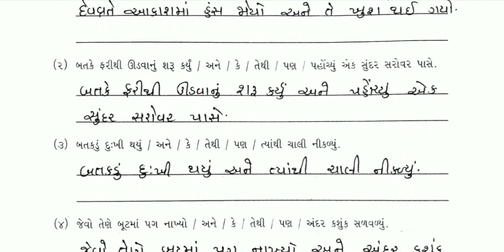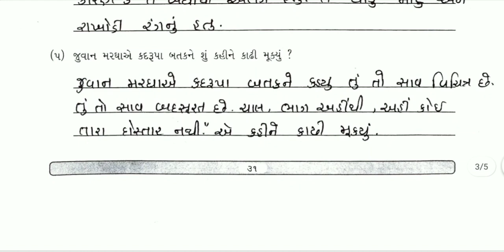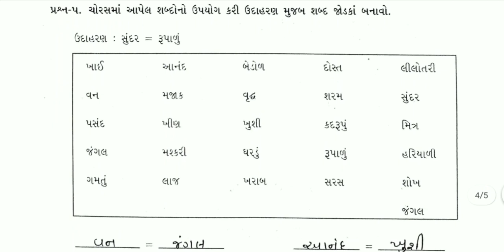bridge course | gyan setu | std 4 gujarati kadam 6 | class readiness | dhoran 4 guj gs 6 solution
standard 4 gujarati kadam 6 bridge course gyan setu class readiness solution , standard 4 gujarati kadam 6 solution gs 7 date 24 / 06 / 21 , dhoran 4 gujarati gs 7 solution bridge course  class readiness gyan setu part 7

(1) bridge course std 4 gujarati kadam 6 solution
(2)  dhoran 4 gujarati gs 7 solution gyan setu
(3)  std 4 gujarati part 7 class readiness
(4) bridge course class readiness gyan setu
(5) dhoran 4 gujarati kadam 6 bridge course